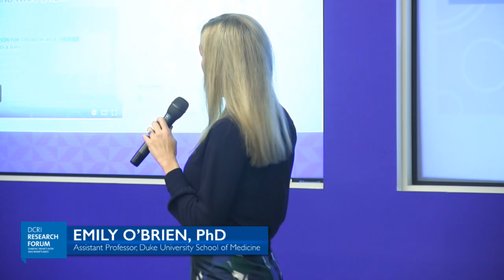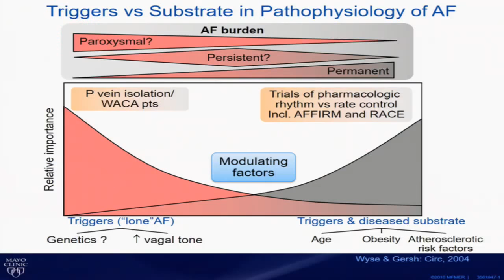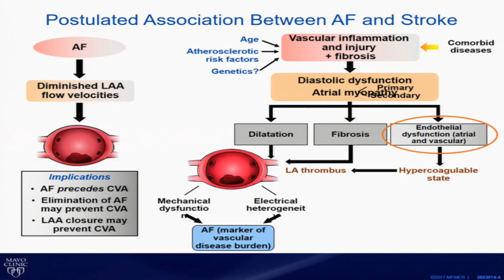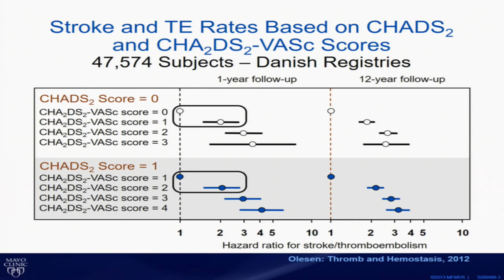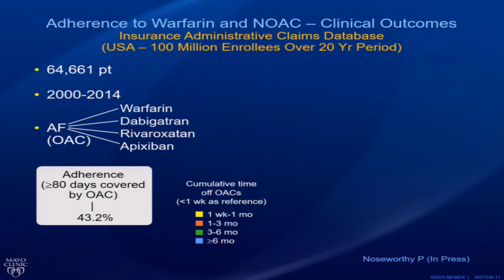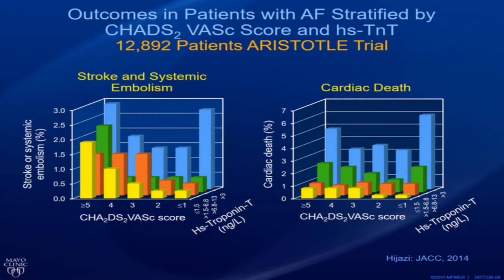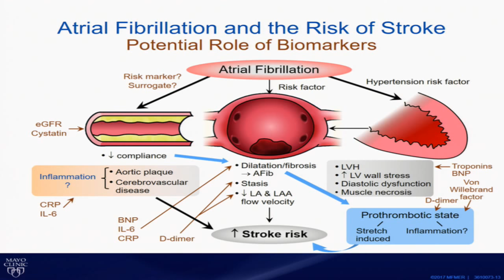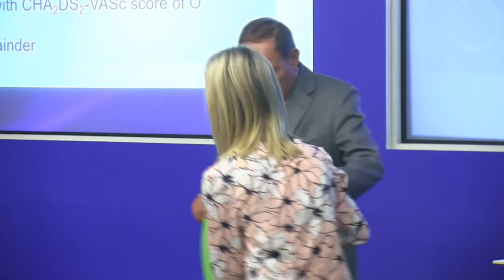DRF 2: Risk Stratification for Stroke in AF: A Critique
Bernard Gersh, MB, Ch.B, D.Phil
Professor of Medicine, Emeritus
Division of Cardiovascular Diseases
Department of Internal Medicine, Mayo Clinic